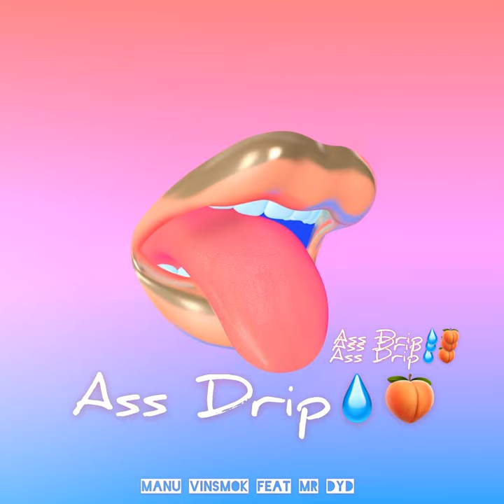Ass Drip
Ass Drip · Manu Vinsmok · Mr Dyd

Producer: Manu Vinsmok
Mixer: Manu Vinsmok
Music  Publisher: Copyright Control
Composer  Lyricist: Manu Vinsmok & Mr Dyd